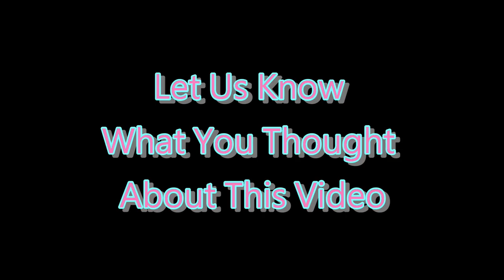❌ No Copyright 3D 🕜 15 Second Countdown Timer w. Sound 29- Free For Video Editor gratis temporizador